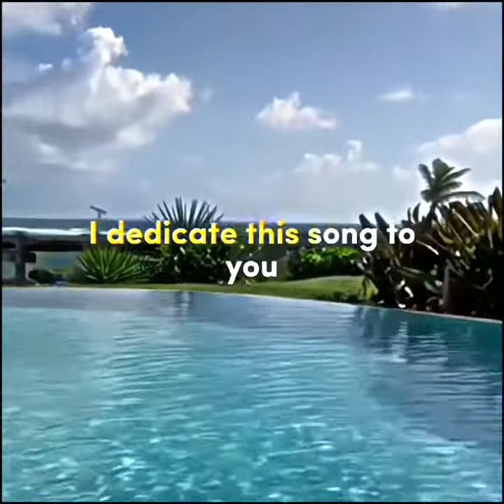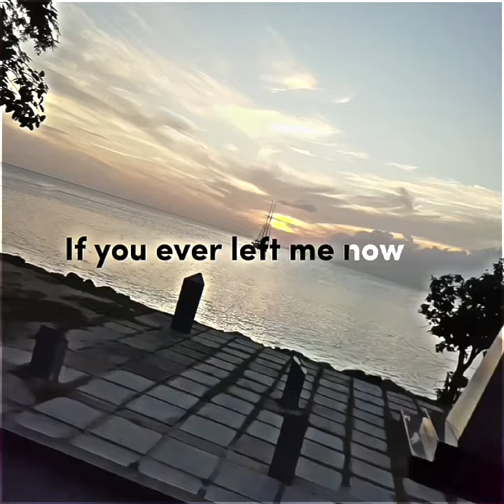Curlybamm- Song to you (Cover By Zoe Beckles)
In this video, I'll be singing Song to you, Enjoy!

Background:Beautiful Barbados

This song is calming and it has a lot of emotion🙌🏽

• I dedicate this song to you
• I don't know ,what I will do
• If you ever left me
• now,
• My heart will fall to
• the ground.
• Started off,it always starts off
• With things going very well,
• Like beginnings
• of fairy tales,
• We made each other laugh and smile,
• that's why I need you
•  around,
• When I'm with you
• I'm the happiest
• Cause your the purpose for my happiness,
• I don't know what
• I would do
• If you ever left me now
• My heart will fall
• to the
•  Ground.

🔴 *** ABOUT ME ***
I've loved music since I was little girl and my favorite singer has and always been Rihanna,I ever since then I started sing and listen to different types of music

I put all my work and free time into this and I'm new to this so it's really hard.

• Song to you

🔎 HASHTAGS 🔎
Hope you enjoy this video,Have an amazing day.